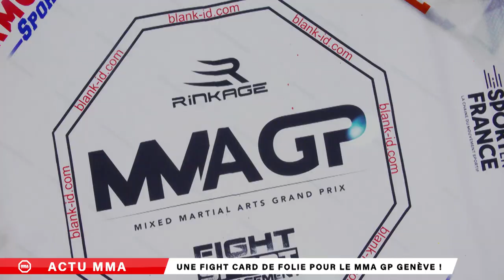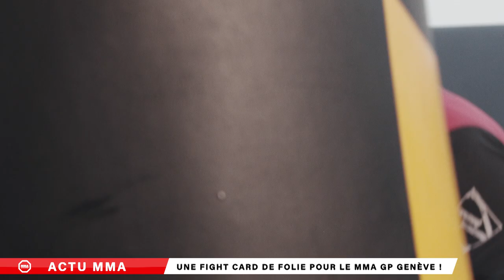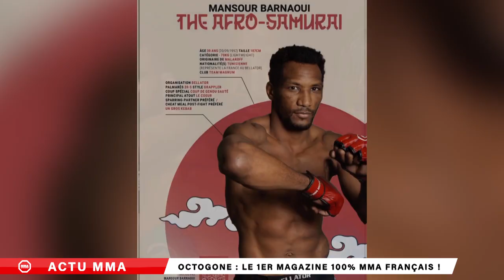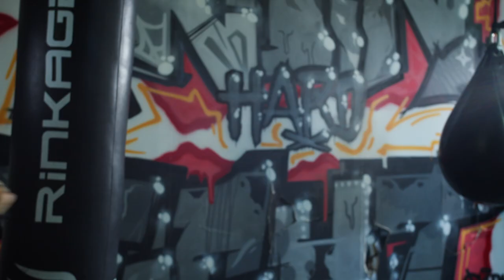Prince Aounallah veut arracher la ceinture - MMA EXTRA ROUND #38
La semaine est dense en terme d'actualité. On fait le tour avec notre invité de prestige : Prince Aounallah.